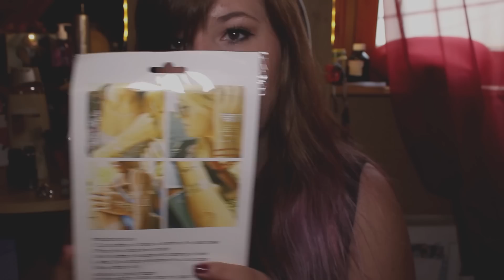HAUL: eBay, Aliexpress, Reserved, Promod, Avon, Rossmann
Pécs, Nagy Lajos Király u. 10/a